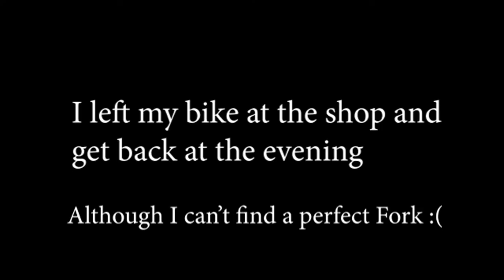Fixed gear bike with Road bike fork!!! Thought!!!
Here's my new video for my Vlog!

Some Crazy Idea to create a bike  Zzzzz